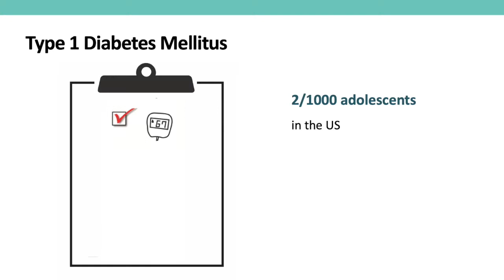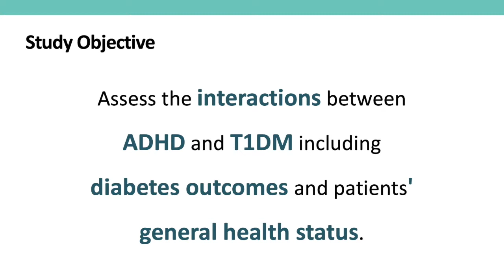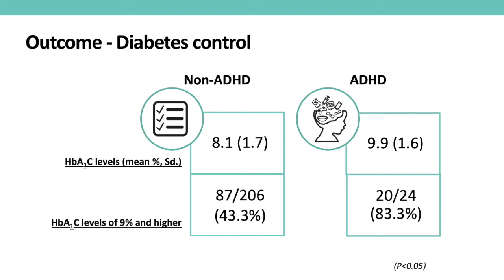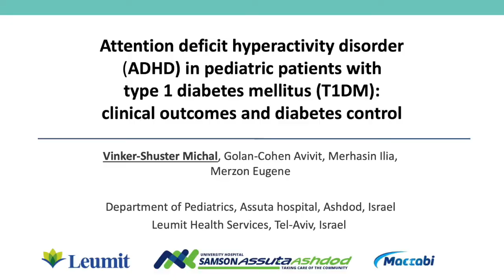Attention Deficit Hyperactivity Disorder (ADHD) in Pediatric Patients with Type 1 Diabetes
The objective of our cross-sectional study was to assess the interactions between Attention Deficit Hyperactivity Disorder (ADHD) and Type 1 Diabetes Mellitus (T1DM). As presented in this video and the article itself, ADHD is associated with unfavorable diabetes control with higher HbA1C levels and poor general health status. Although further research is needed, our data suggest that this group requires special care and attention of the medical staff. Read the article